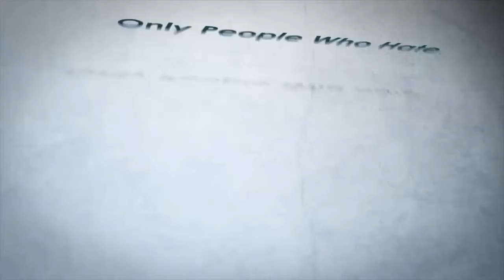Funny vines try not to laugh - Chinese funny clips - Biloo Fun |2018| HD | P28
HeLow my friends, please check our new Funny Videos. Here is moments people funny videos and we hope that this video make your life more fun & you enjoy it :)))

## ThanKs F0r WatchinG !!

chinese funny clips 2018 - chinese funny clips 2018 - best of chinese comedy videos - just for fun | bestfunktv.
Funny Videos 2018, Los Angeles, California funny vines videos 2018 | best chinese funny clips p1.
best of chinese funny videos 2018 | try not to laugh challenge.
Whatsapp Chinese funny videos 20187 Video Download Full HD, 3gp, Mp4, HD Mp4-HDVdz gl/cvLhtt · Funny Vines Videos 2018 | Best Chinese funny Clips 2018 on p1 Watch Best funny videos of the march 5 in 2018 Funny vines video 2018 by Vines Best Funs on Dailymotion here Best of Chinese Funny Videos 2018 | fUNNY fAILS Subscribe china funny videos 2018 - whatsapp chinese funny videos 20187.
FUNNY Chinese Funny Clips 2017 – Best Of Chinese Comedy Videos – Just For Fun
Want to submit a funny video you filmed for a chance to be featured on the page
Search results for chinese baby funny video videos mp4 Best Funny Videos Mp4 Video Download, Funniest Scene EVER of Korean Dramas
Try Not To Laugh Challenge Adult Jokes Version - Kindle edition by Scott Kleist
China Funny Videos 2018 - Whatsapp Chinese funny videos 20187
Funny Video 2018/2075 Compilation || Funny Video Nepali 2018/2075 || Chinese Funny Video Clips 2018 Categorias de vídeos chinese funny videos 2015 chinese funny videos 2016 download chinese funny videos 2016, Best selection video - Showclipaz
Guests outside at Virginia Vine 2018, Stephanie McMahon and George Bodenheimer at Virginia Vine 2018
indian whatsapp funny videos ever with hold your laugh if you can on chinese funny clips.
funny video 2018 best of chinese funny videos try not  to laugh challenge.
new funny videos 2018 - new chinese funny clips 2018 - best of chinese comedy videos.
funny videos-2017 and 2018-chinese funny video clip 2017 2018 download | smile insurance |.
china funny clips 2017 - whatsapp chinese funny videos 2018 #4.
chinese funny videos 2017 ..  chinese funny fail win funny video compilation 2017 - asian best funny videos 2017 compilation asian best funny videos january 2017 compilation chinese funny videos 2017 top asian funny videos 2017 chinese funny videos 2017.
chinese funny clips 2017 - best of chinese comedy videos - just for fun..
chinese funny videos 2015.
funny vines videos 2018 | best chinese funny clips p10.